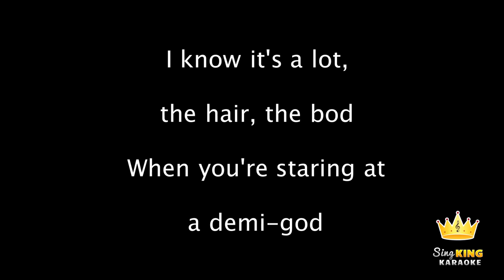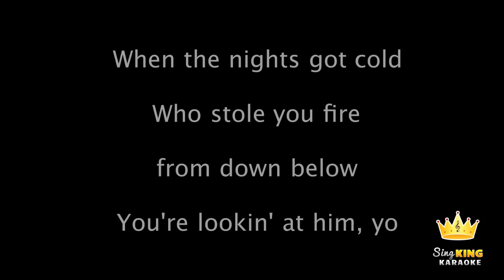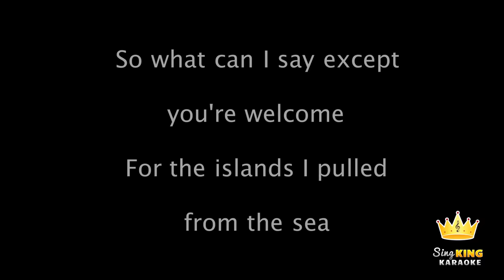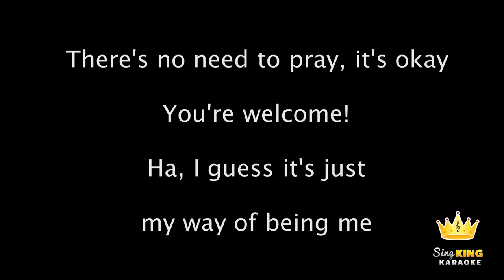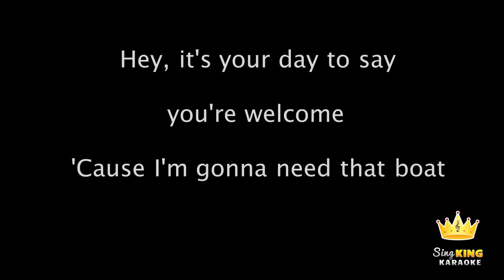Dwayne Johnson - You're Welcome (from "Moana") (Karaoke Version)